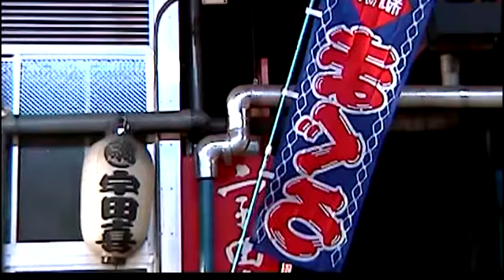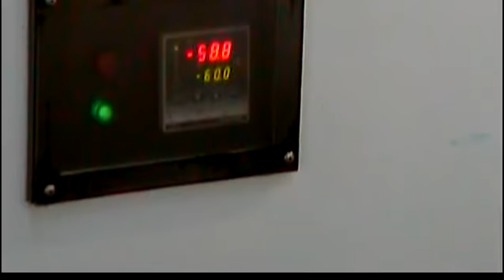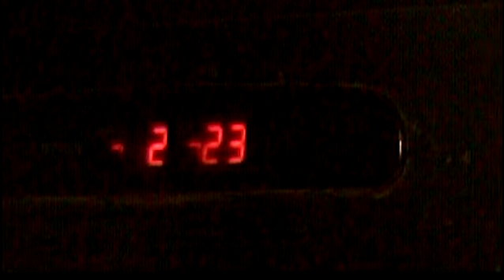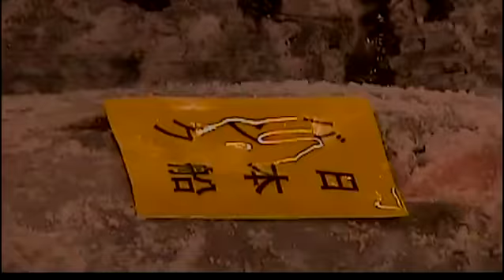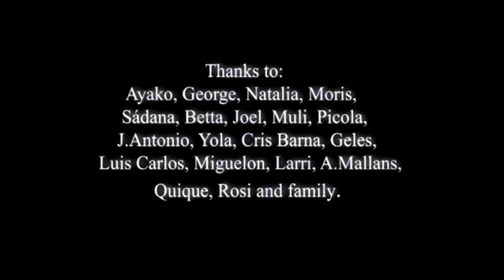tsukiji fish market